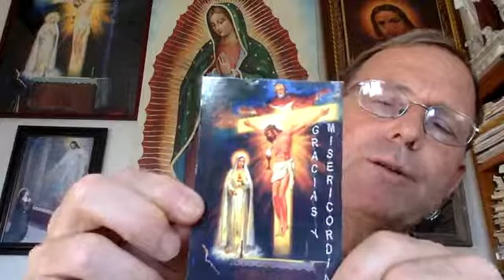EL DON DE LA PIEDAD, TRES CLASES DE HOMBRES | EJERCICIOS ESPIRITUALES | 26 MAYO 2020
GRACIA A PEDIR:  Mayor conocimiento de si mismo.

CUARTO DÍA:  Tres Clases de Hombres (Los Tres Binarios): ¿Cuál de ellos es usted?

Primera clase de persona… El joven rico – Mc 10, 17-27.  Este hombre no sigue a Jesús porque Su enseñanza es muy exigente.
Segunda clase de persona… El que pudiese ser discípulo de Cristo – Lc 9, 59-62. Esta persona quiere seguir a Cristo, pero bajo sus propias condiciones.
Tercera clase de persona… La entrega total de san Mateo – Lc 5, 27-29. Este hombre con prontitud y entrega total sigue a Cristo sin contar el costo.
1. GRACIA A PEDIR:  Fuerza de voluntad para seguir al Señor a cualquier precio.  Igual que la meditación de Las Dos Banderas, esta meditación está dirigida al INTELECTO – para poder detectar y rechazar las tentaciones del diablo y aceptar y seguir las inspiraciones de Dios.  La meditación sobre los Tres Clases de Hombres está dirigida principalmente a al VOLUNTAD.  Roguemos a Dios que derrame su gracia poderosa sobre nosotros para que podamos seguir su Santa Voluntad a cualquier precio.